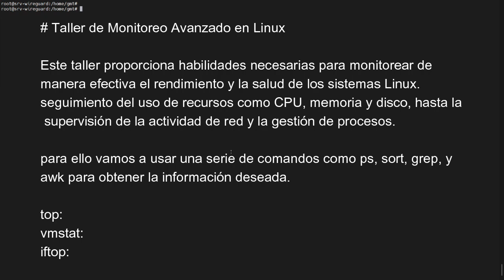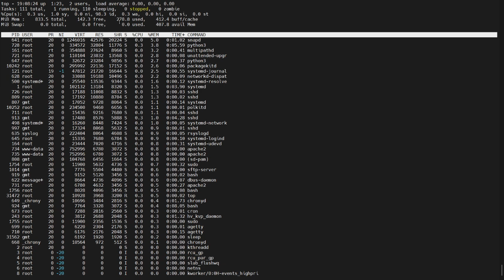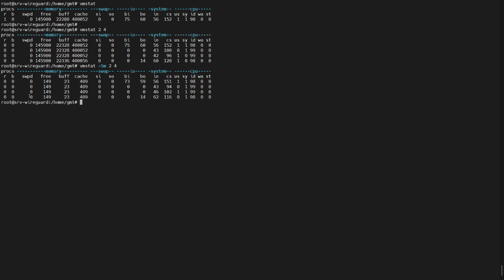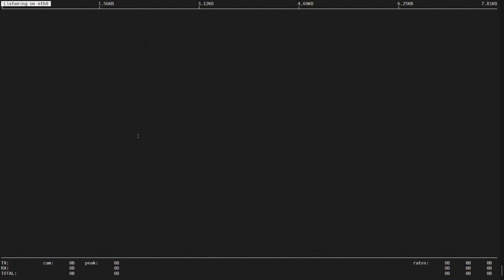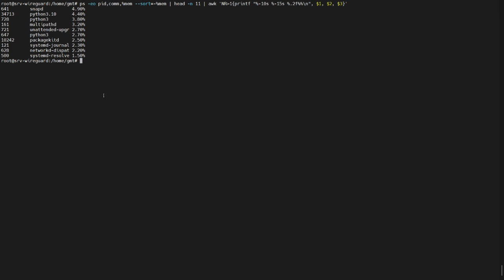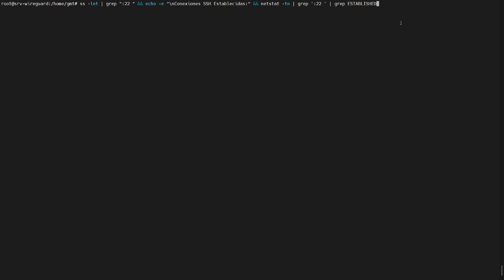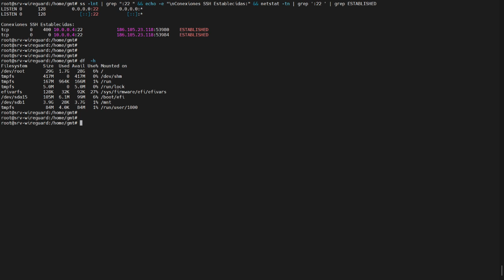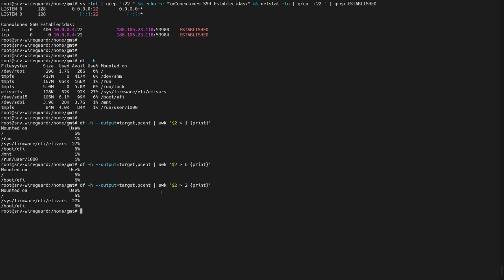Tech Workout Session Monitoreo Avanzado de Linux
Taller donde se presentan una serie de comandos que nos daran una idea de como poder saber el consumo en memoria, disco, cpu, red y disco en Linux.